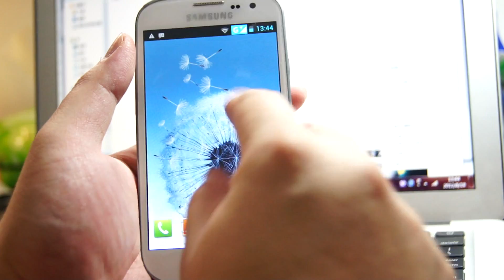Samsung Galaxy S3 i9300 - Clone MTK6577 Dual Core Android 4.0 part.1